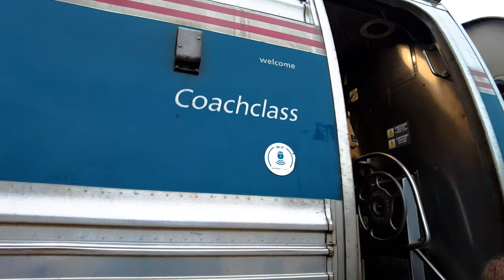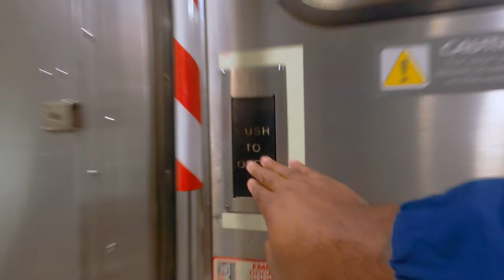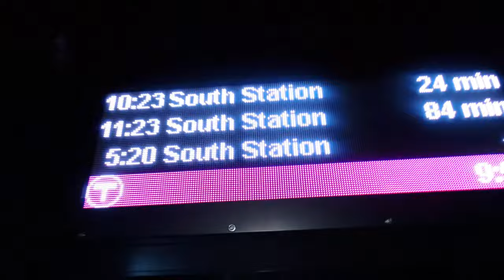AMTRAK Coach Class Better Than You Think - Northeast Regional Train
This weekend we're riding the Northeast Regional Amtrak train all the way from Virginia to Boston. 13 hours of train travel while in Amtrak coach seating! Plus beginner tips for train travel.

If you aren't familiar with how Amtrak Works, basically you can take a train almost anywhere in the US.  We're taking the Northeast Regional Amtrak Route, but there are plenty of other Amtrak trains with amazing views and experiences for your travel.

The Northeast Regional Amtrak route runs between Boston and Norfolk, Virginia. The train has a number of stops at major cities and metropolitans, including Richmond, Washington D.C., Baltimore, Philadelphia, and New York City. Amtrak trains are a convenient way to get around the east coast!

Like when traveling by air, on a train you have different classes like coach and business class.
The difference between a plane, however, is there is so much more space with coach train travel. And you can bring your own snacks!

We learned a few things about train travel on our detour. Hopefully our video will help you learn a few things too.

Our Gear List:

Trusty Cameras:
Sony 7R iii
Sony ZV-1
GoPro HERO9
GoPro Max
DJI Pocket Osmo

Go-to Lens:
Sigma 35mm

My favorite Drone:
DJI Mavic Air 2

Mics:
Rode microphones
Rode video microphone

Where we get our amazing music and sound FX